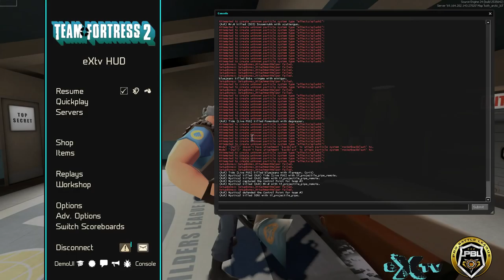Arena:Respawn PUGs 12/9 Map 3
We hosted another one of our Weekly Arena:Respawn Scrims on 12/9 with the focus on bringing in some of our community members from the A:R Pub servers.

Commentary & production by eXtine

For more info on Arena:Respawn join their steam group